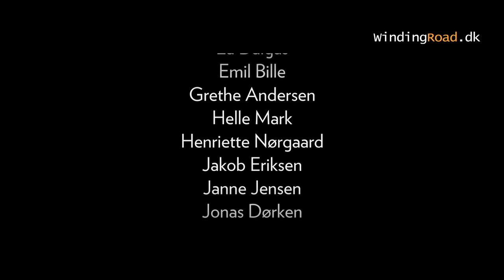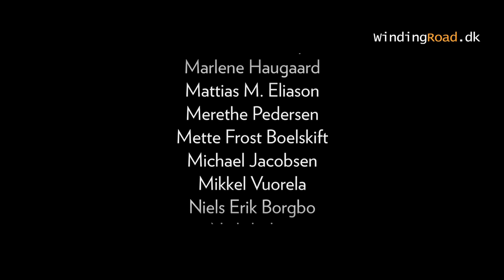Poul Krebs - Dronning Træd Varsomt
Optaget live i Winding Road Studiet i København, den 17. januar 2013. Sangen findes også på albummet "Poul Krebs Solo - The Winding Road Session". Albummet kan bestilles her